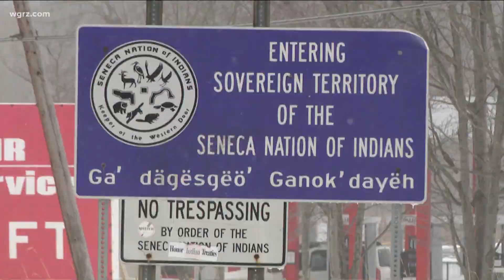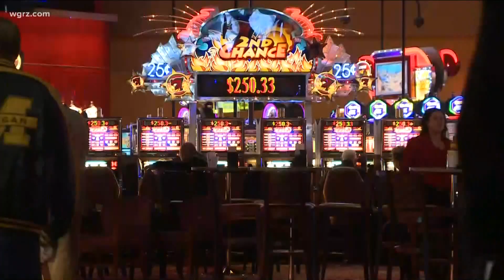Seneca Nation Rallies To Protest State's Handling Of Casino Money